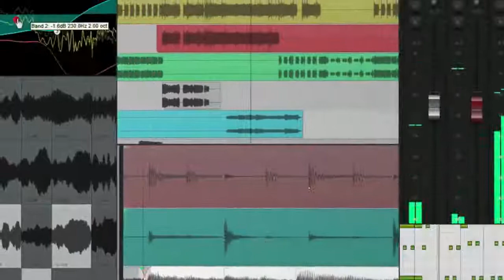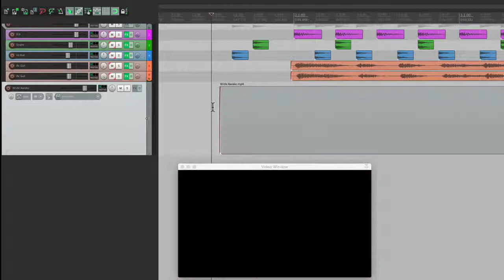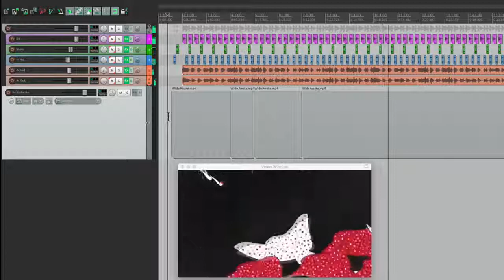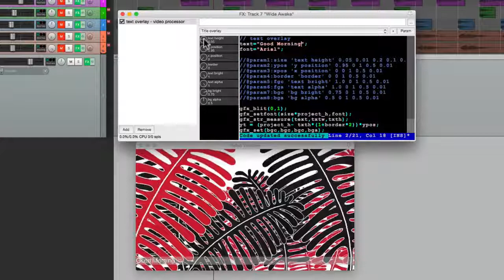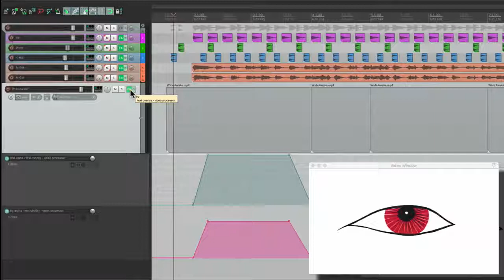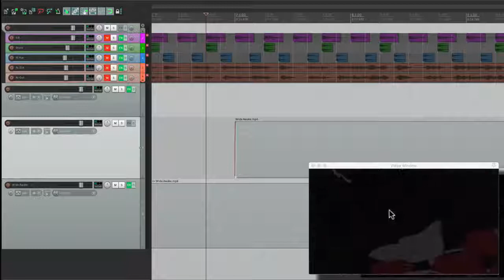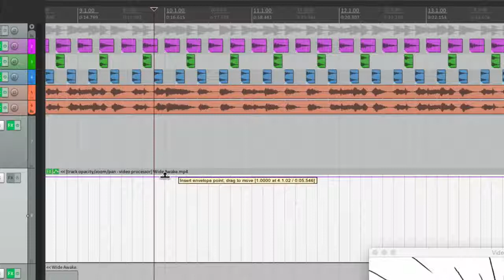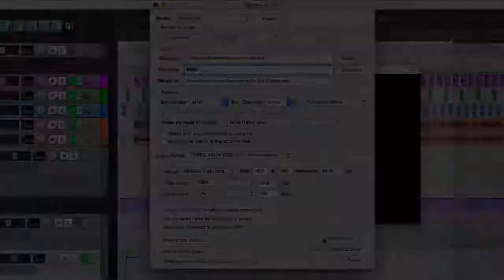Все о REAPER 5 28 Видео